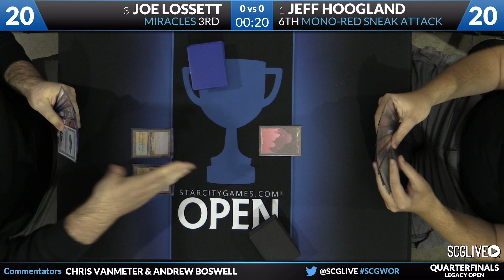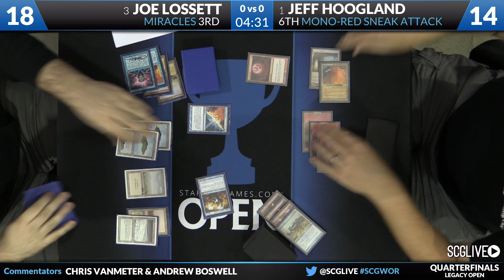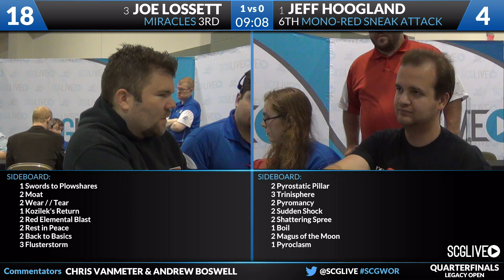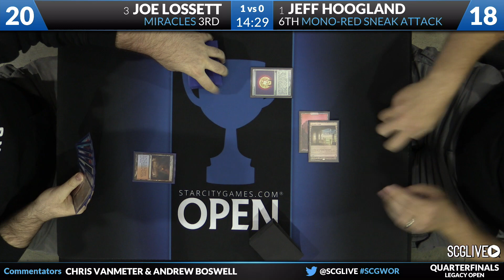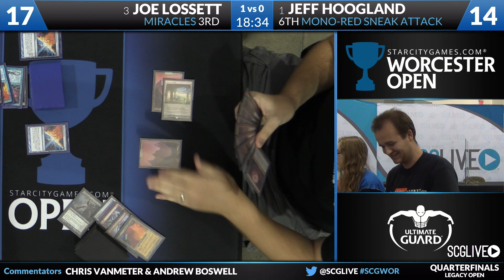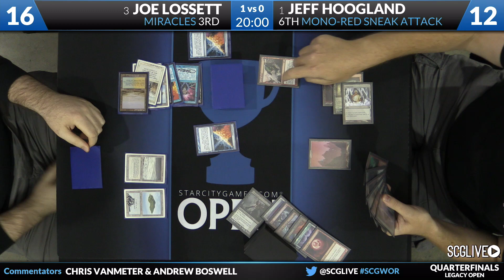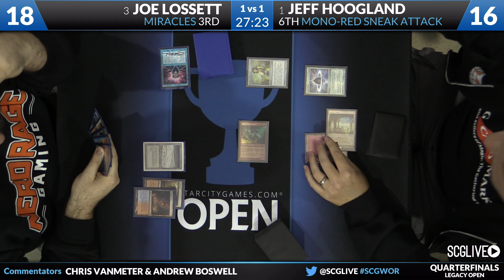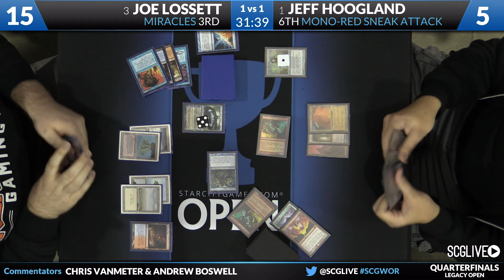SCGWOR - Legacy - Quarterfinals - Joe Lossett vs Jeff Hoogland